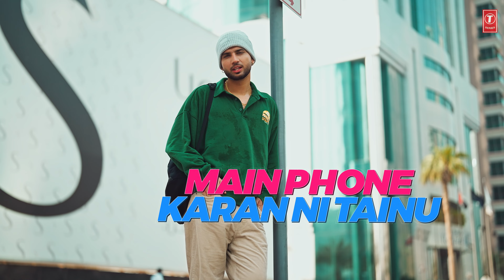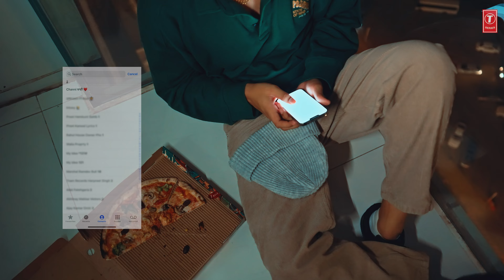Hanji Kaun Video Song (Lyrical) | Davinder Dhillon, Black Virus | Latest Punjabi Songs 2023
Enjoy the lyrical of our new punjabi song " Hanji Kaun " by Davinder Dhillon in which music is given by Black Virus & the Lyrics of this latest punjabi song are penned by Harj Maan.

♪Song: Hanji Kaun
♪Singer: Davinder Dhillon
♪Lyrics: Harj Maan
♪Music Label: T-Series